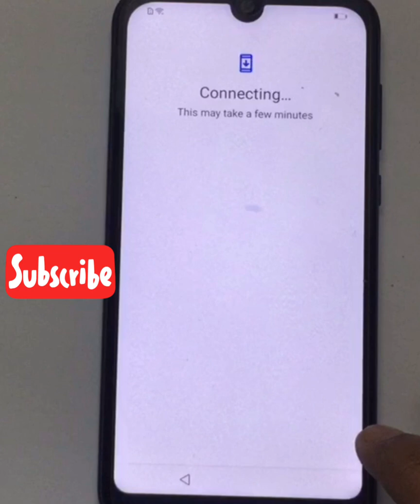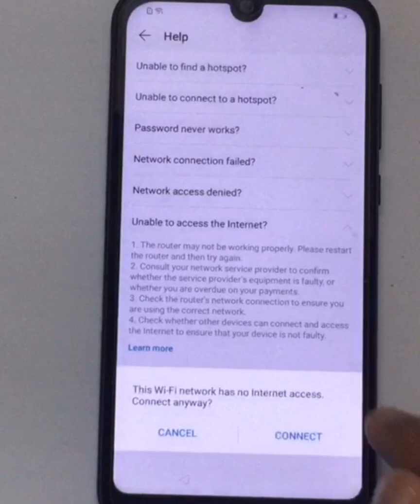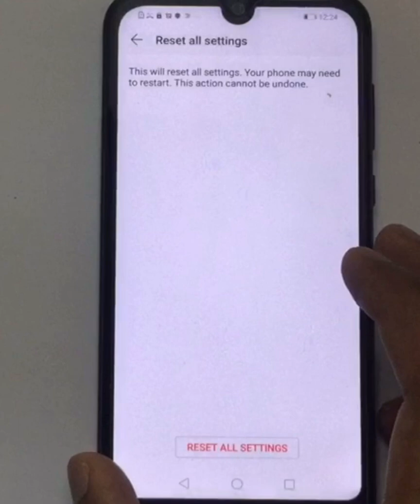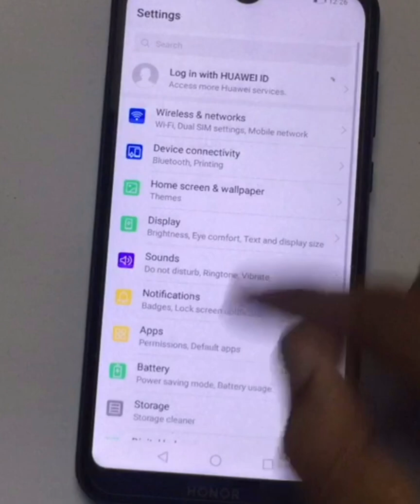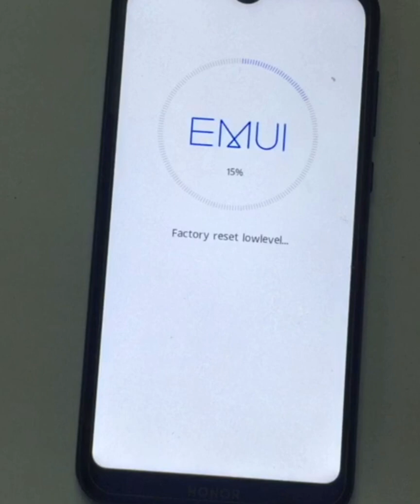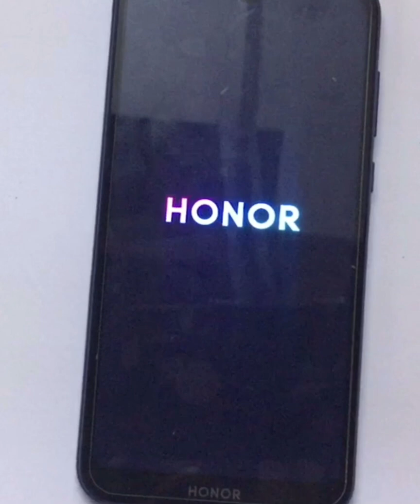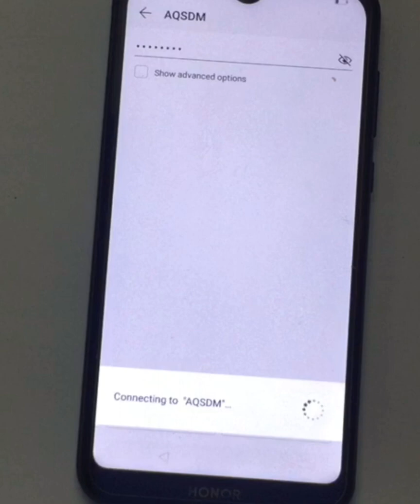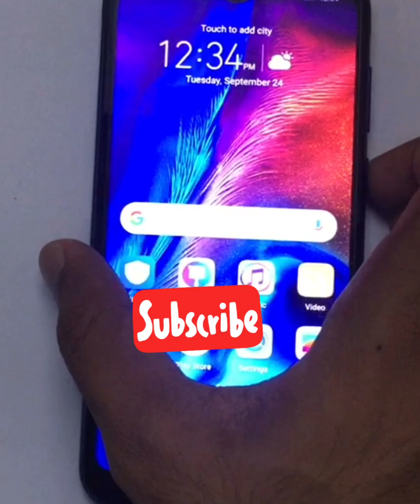honor 8s frp bypass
newmethedfrpbypass